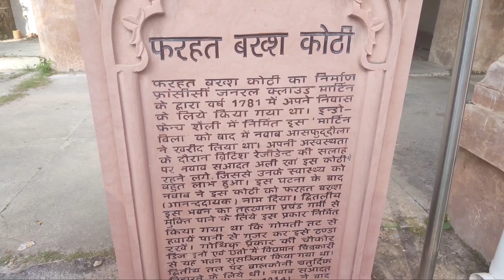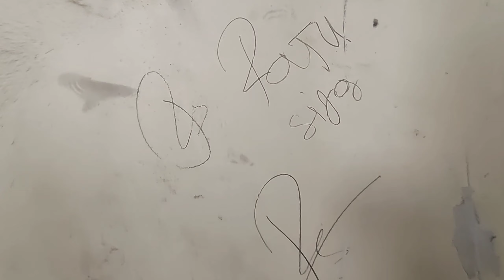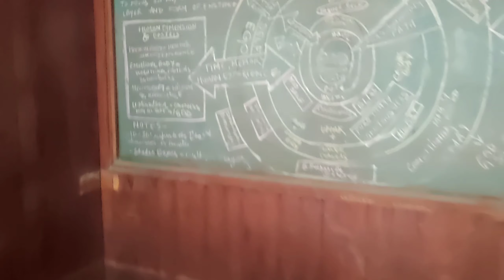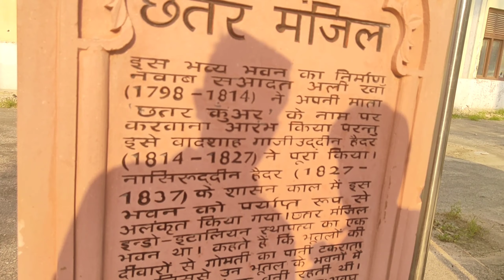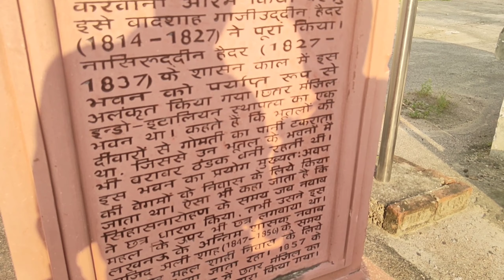खुफिया फरहत बक्श कोठी || Lucknow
WELCOME TO SURENDRA SINGH VLOGS

Surendra Singh Vlogs
Farhat Baksh Kothi
Lucknow Old
Britishers Ruled in Lucknow

Editing and Videography - Rishabh Singh off#lucknow